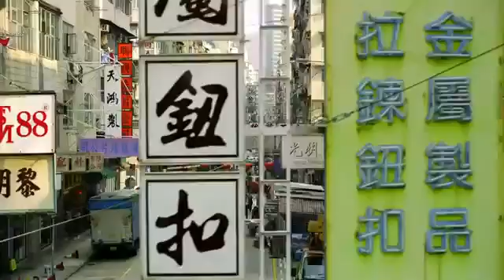Optimus prime taklukkan legendaris dinobot